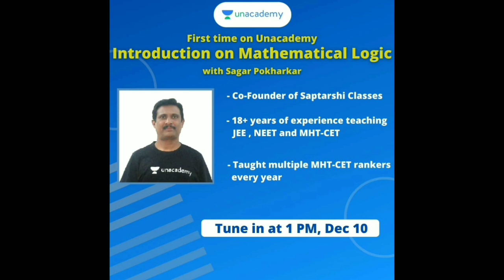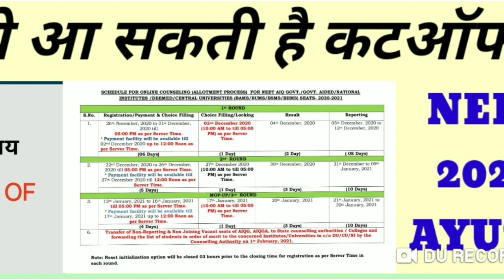Ayush BAMS State quota 1st Round Expected Cutoff / सबसे सटीक कटऑफ Analysis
Use Code - EXAMINFO

Fuel your preparations and Learn from the best Educators of one of Pune's biggest Institute for Engineering Preparation.